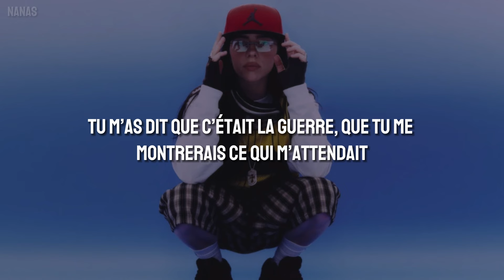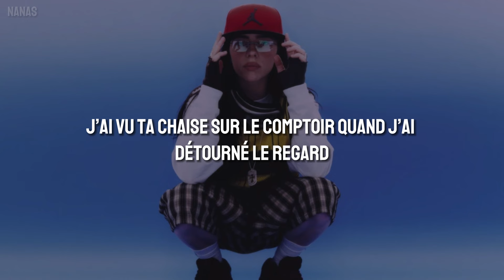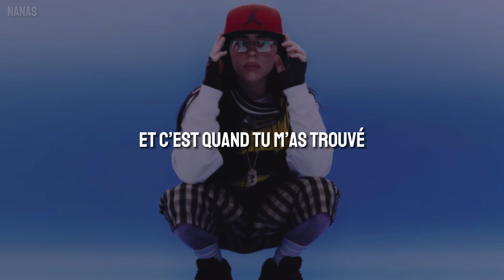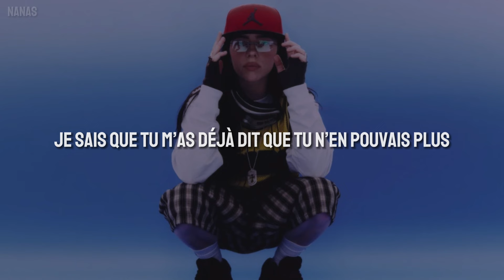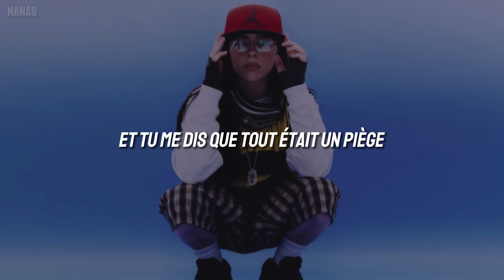Billie Eilish - Chihiro [Traduction Française / VOSTFR]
Informations complémentaires :

▫️Date de sortie : 18/05/2024
▫️Artiste : Billie Eilish
▫️Album : HIT ME HARD AND SOFT

🔹Follow Billie Eilish : @BillieEilish

Paroles traduites :

Pour m’enlever mon amour.
Lorsque je reviendrai saurais-je quoi dire ?
Tu as dit que tu n’oublierais pas mon nom.
Pas aujourd’hui, ni demain.
C’est assez étrange, je me sens triste.
J’ai de l’argent, que tu pourrais emprunter.
Pas aujourd’hui, peut-être demain.

Ouvre la porte, peux-tu ouvrir la porte ?
Je sais que tu m’as déjà dit que tu n’en pouvais plus
Tu m’as dit que c’était la guerre, que tu me montrerais ce qui m’attendait.
J’espère que ce n’est pas certain, peux-tu ouvrir la porte ?

As-tu pris mon amour loi de moi ?

J’ai vu ta chaise sur le comptoir quand j’ai détourné le regard.
J’ai vu que tu t’étais retourné.e mais ce n’était pas ton visage.
Tu m’as dit « j’ai besoin d’être seul.e, je prends une pause ».
Comment se fait-il que lorsque je suis revenue tu étais déjà parti.e ?

Je ne sais pas pourquoi j’ai appelé.
Je ne te connais pas du tout.
Je ne te connais pas.
Pas du tout. (2x)

Et c’est comme ça que tu m’as trouvé.
J’attendais dans le jardin, en pleine réflexion.
Je te demande pardon mais il y a une part de moi qui te reconnais.
Le ressens-tu aussi ?
Lorsque tu m’as dit que c’était sérieux, l’étais-tu ?
Ils m’ont dit qu’ils étaient juste curieux.
Est-ce sérieux maintenant ?

Tu m’as dit que c’était la guerre, tu m’as dit que tu me montrerais ce qui m’attendait.

Je joue nerveusement avec mes mains.
Et tu me dis que c’était un piège.
Et tu ne sais pas si tu reviendras.
Je t’ai dit « Non, ne dis pas ça ». (2x)